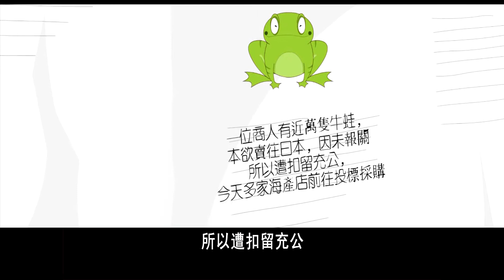ẾCH NIỆM PHẬT BIẾT ƠN